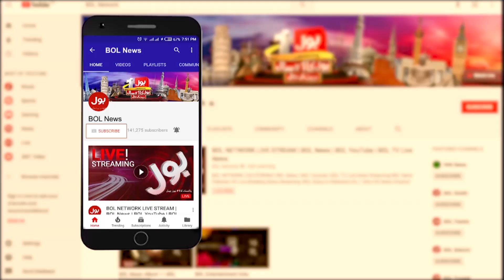Imran Khan vs PDM | Alamgir Khan Big Statement | PTI Updates | Breaking News